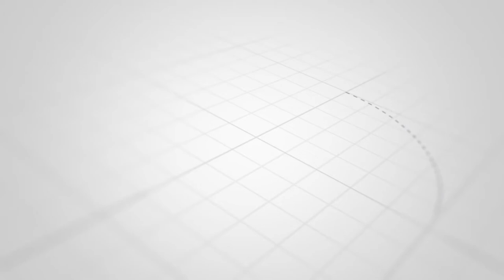Naxçıvanda toylara icazə verilib? - RƏSMİ AÇIQLAMA